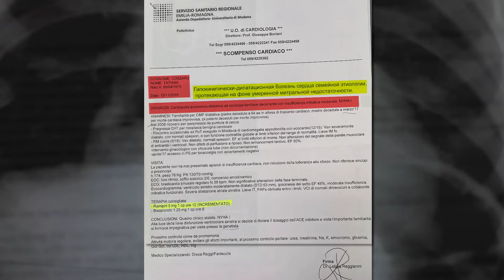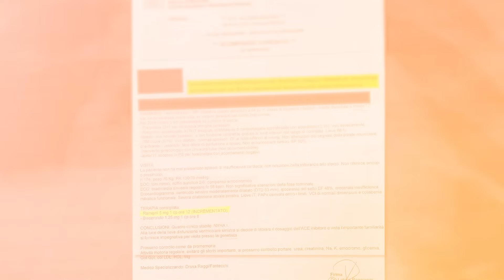Как я выжила, когда все вокруг умирали | история Татьяны Кобзару